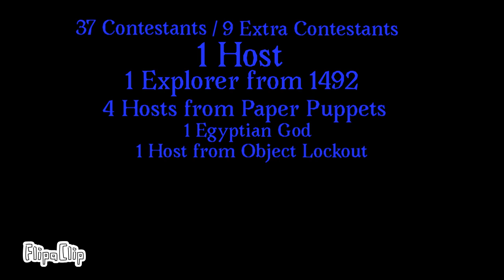Intro for Battle for BCP2024 Island 1: The Movie